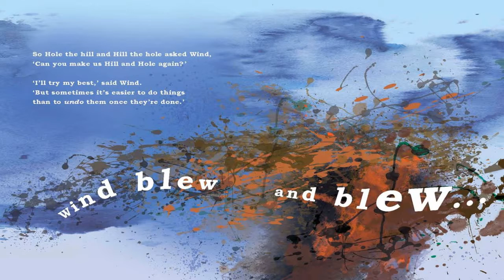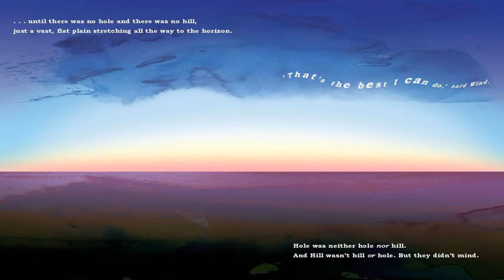Hill and Hole (are best friends)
Hill and Hole are best friends. Hill likes being a hill, and hole likes being a hole. But sometimes they dream of swapping places. Maybe Mole and Wind can help? A wonderfully original story about a most unlikely friendship. Illustrations by Vasanti Unka.